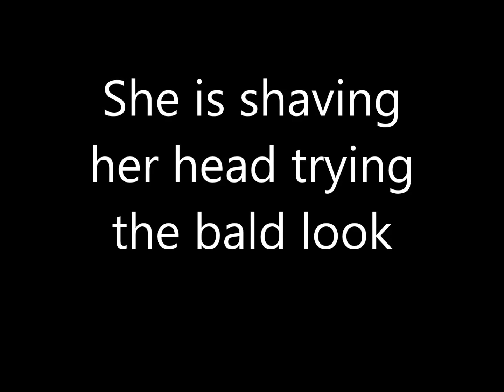She is shaving her head trying the bald look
Going bald for the first time great head shave